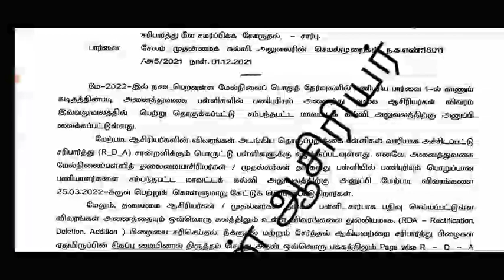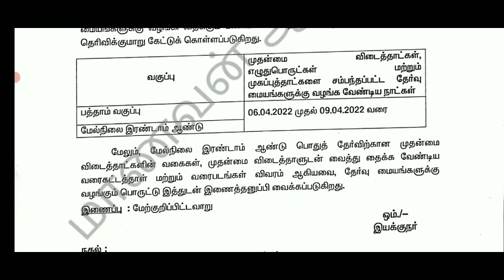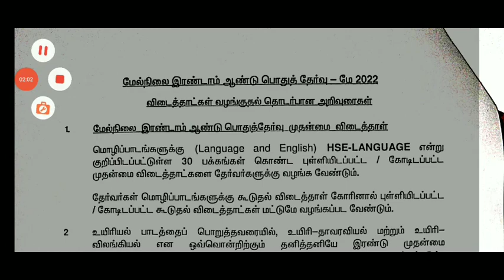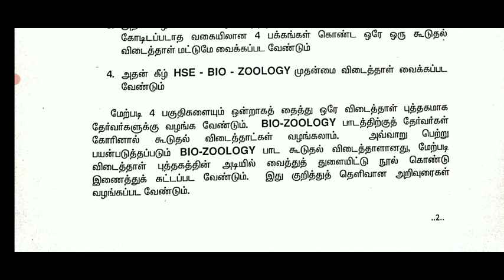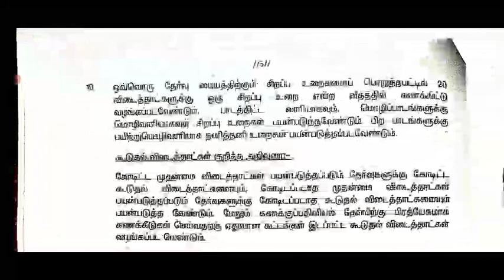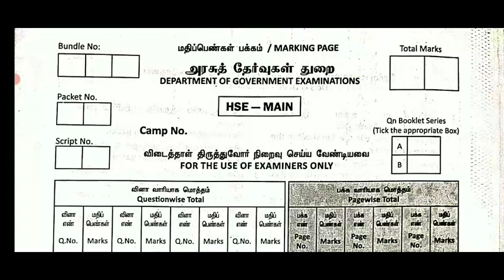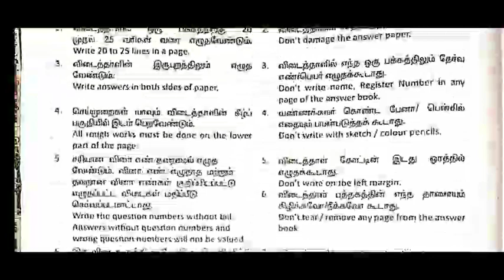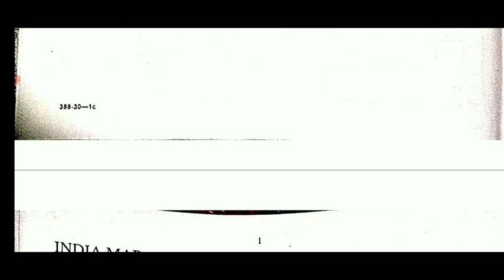TN 10,11,12THSTD PUBLIC EXAMINATION-2022 II APRIL-6 பொதுத்தேர்வு நடத்துவதற்கான பணிகள் தொடக்கம் இன்று